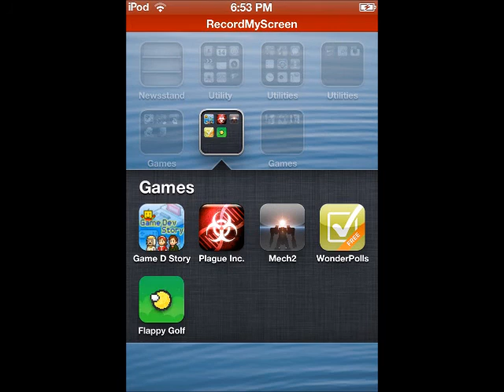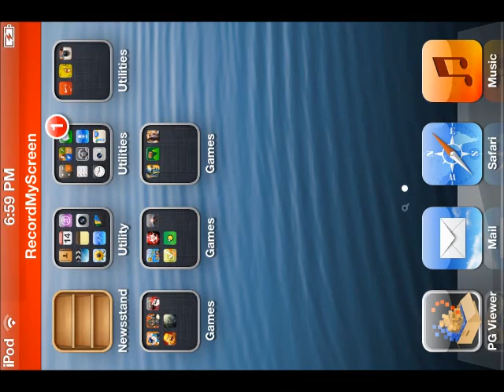Five Minute Flappy Golf Episode 1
Five Minute Flappy Golf is a series where each episode we have five minutes to see how many holes we can beat while earning a silver or gold star.